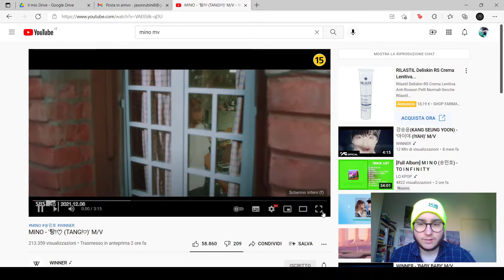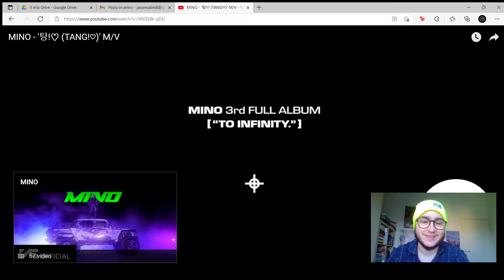FIRST TIME [REACTION] MINO - '탕!♡ (TANG!♡)' M/V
Today I'm reacting to TANG by MINO